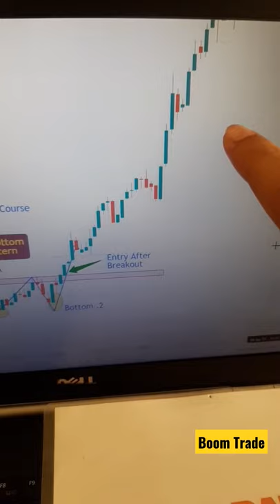😱 Double Bottom Chart Pattern | Price Action Trading Strategy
NIFTY,Intraday Trading Strategies,Stock Market,Share Market,Technical Analysis,Forex
Market,Commodity Market,Share Market Basics For Beginners,Stock Market Basics For
Beginners,Share Market Course For Beginners In Hindi,Stock Market Course For Beginners In    Hindi,How To Open Demat and Trading Account At Zerodha,Where To Open Demat and Trading
Account,Share Market In Hindi,Stock Market In Hindi,Intraday Trading Strategies,Intraday Trading Tips,Positional Trading Strategy In Hindi   business,earn money,online business,start
business,Rich,share market,stock market
Pushkar Raj Thakur,Finance,Business,Motivation,Motivational Video,Motivational Speaker,How to Make Money,How to Be Rich,Make Money Online,Earn Online Income,GoSelfMade,How to be Successful,Share Market,Stock Market,Investment,Where to Invest Money